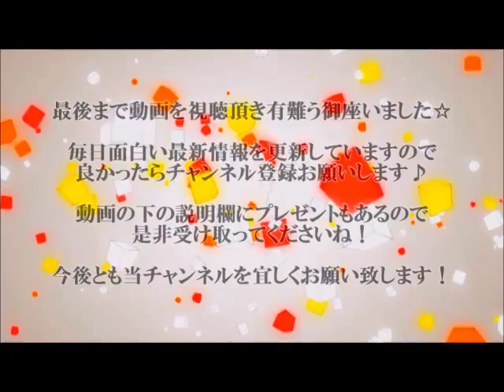大谷翔平 奥州市成人式 高年俸でも忘年会は割り勘 旧友を喜ばせた大谷の誠実さ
大谷翔平 成人式
大谷翔平 彼女
大谷翔平 サッカー
大谷翔平 イケメン
大谷翔平 兄
大谷翔平 年俸
大谷翔平 動画
大谷翔平 身長
大谷翔平 年棒
大谷翔平 高校
大谷翔平 成人式 奥州市
久慈暁子 大谷翔平 成人式
大谷翔平 年俸 推移
大谷翔平 高校 成績
大谷翔平 高校 記録

１１日、大谷は出身地の岩手・奥州市の成人式に出席した。久々に友人らとの旧交を温めた二刀流右腕は「すごく楽しかったですし、来てよかったなと思いました。野球以外の友人というのはすごく大事だなと思いました。リフレッシュになりましたし改めて頑張りたいな、と思いました」と故郷の人間関係の大切さを実感したようだった。

　その大谷は帰省していた昨年１２月２８日、盛岡市内の居酒屋に同級生約３０人が集まった忘年会に出席したという。同１２月５日の契約更改で西武時代の松坂に並ぶ史上最速タイのスピードで年俸１億円に到達していただけに、一人およそ５０００円見当として計１５万円の会費は大谷がスマートに払ったのかと思いきや、割り勘だったという。

　参加者の話によると「もともと会費制でしたし、彼が一人で支払いをしてしまうとこれから誘いづらくなってしまう。それにどんなに有名になっておカネを稼いでいても変わらず普通にしていてくれるのがみんなうれしいんですよ」と大谷が今まで通りでいてくれることを同級生も望んでいたようだ。

「みんなで遊びに行った温泉で友人の一人が働いていて印象が変わりましたし、感激しました」と地元で地に足をつけて働く同級生の姿に感動した話を語った大谷。おそらく同級生の中ではダントツの高給取りであろうが、その誠実さと周囲との信頼関係は素朴な岩手県民のままのようだ。